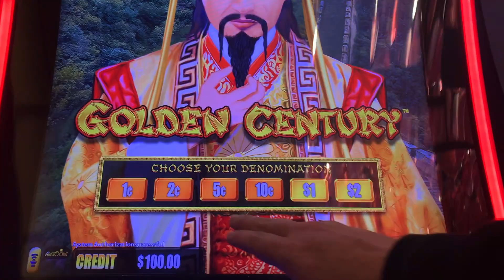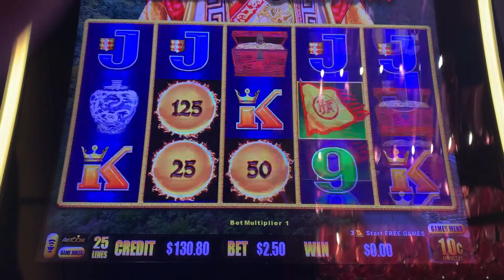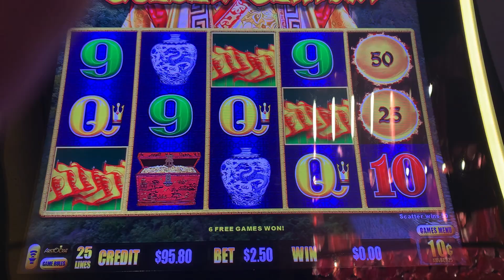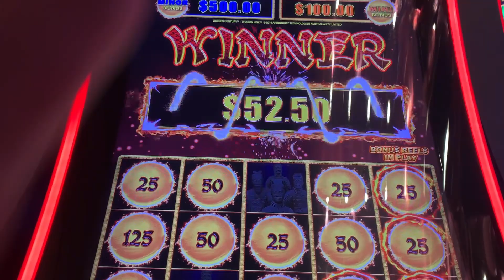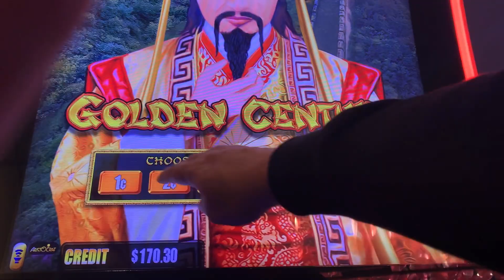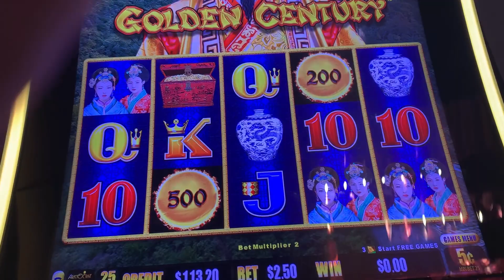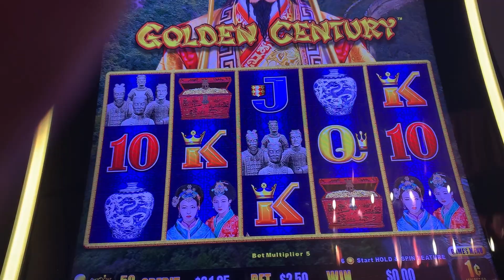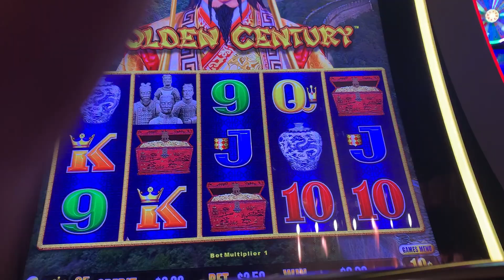Golden Century 07/28/21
Golden Century
Graton Casino and Resort
100 in, 100 in Free Play

Sometimes you should go with your feeling, sometimes you shouldn't